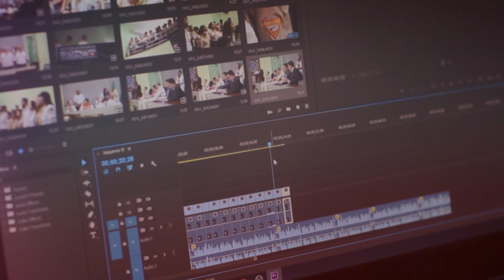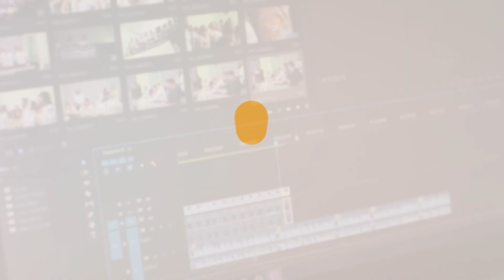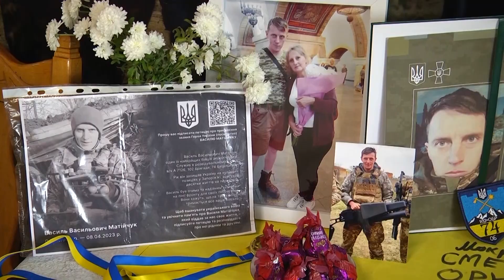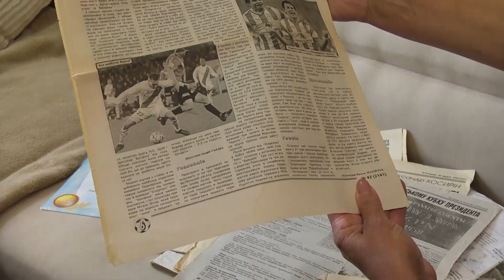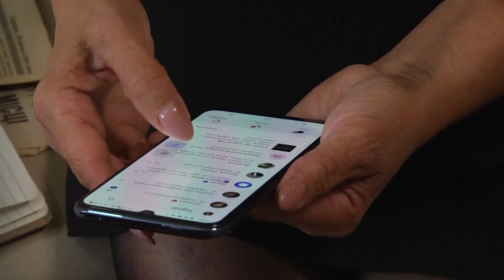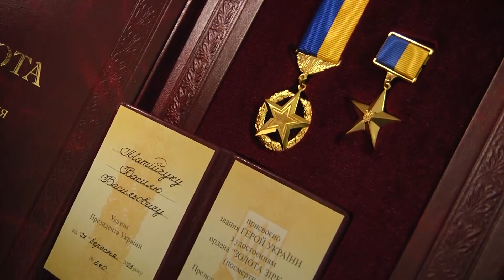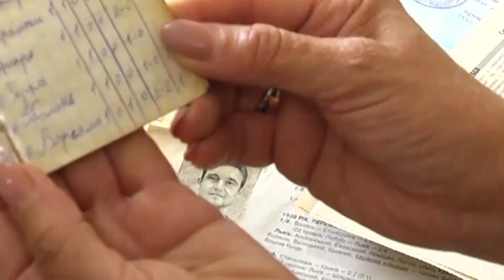З перших уст. Історія Героя України Василя Матійчука